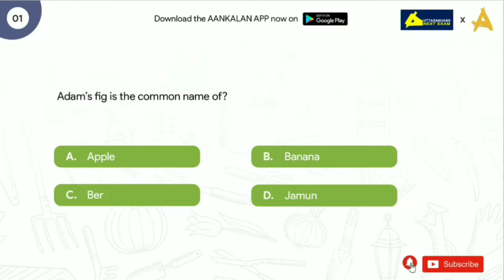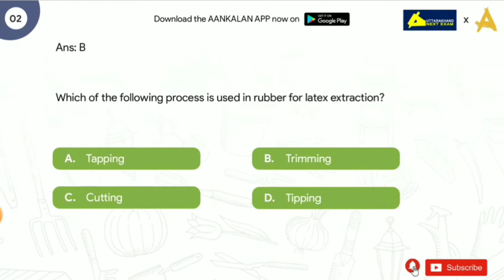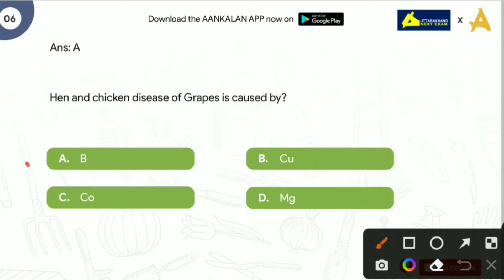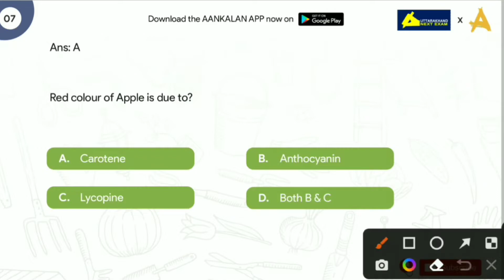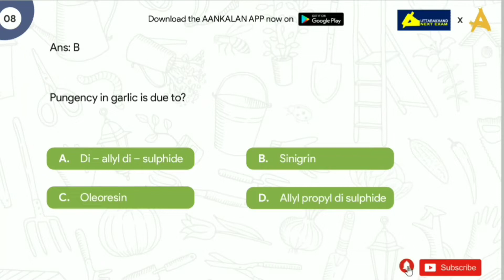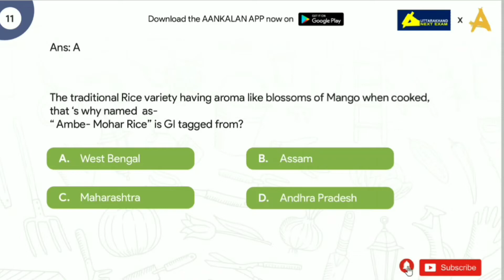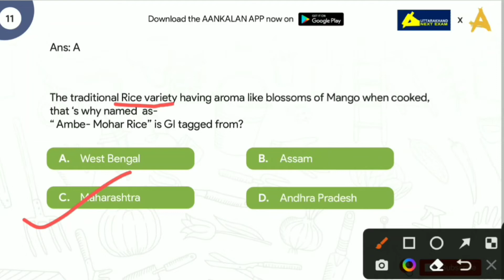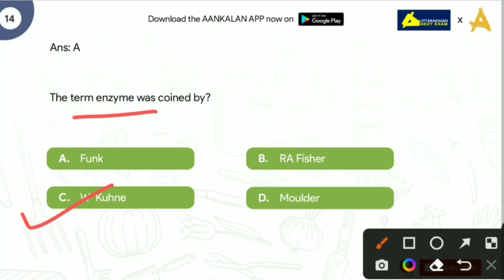उत्तराखंड उद्यान एवं कृषि पर्यवेक्षक Test-11, Agriculture Assistant, UKSSSC Horticulture Supervisor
Aankalan App Download Link

उत्तराखंड उद्यान पर्यवेक्षक,
उत्तराखंड  कृषि पर्यवेक्षक,
Agriculture Assistant,
UKSSSC Horticulture Supervisor,
Agriculturegk,
uksssc,
online classes,
uttarakhand GK,
science quiz,
PREVIOUS YEAR QUESTION PAPERS, 2021,
uttarakhand govt job,
Horticulture Supervisor Exam Analysis & Cut off,
उद्यान निरीक्षक परीक्षा विश्लेषण,
horticulture supervisor paper,
horticulture cut off,
udhyaan paryvekshak cut off,
uksssc assistant agriculture officer,
live stock extension officer paper,
horticulture officer,
agriculture officer,
gbpuat, msc ag paper,
Agriculture & GK,
Agriculture&GK
Agriculture GK
Agriculturegk